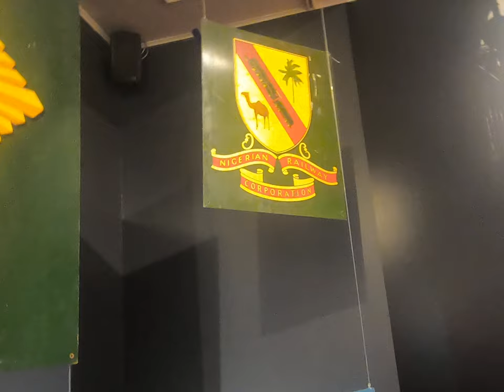B&O RAILROAD MUSEUM PART 3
on this episode of steam enthusiast productions we will... BE LOOKING AT  A SERIES OF VIDEOS I HAVE TAKEN AT THE BALTIMORE AND OHIO RAILROAD MUSEUM THIS IS PART 3